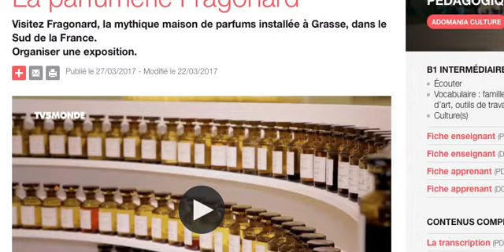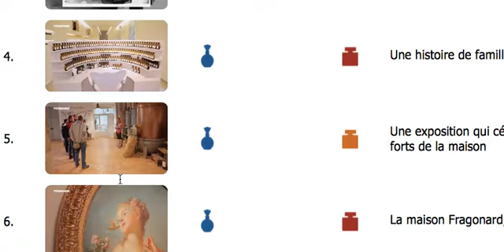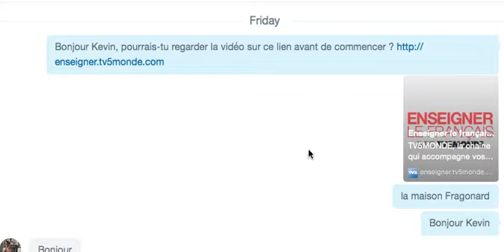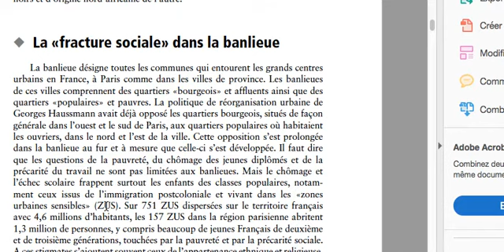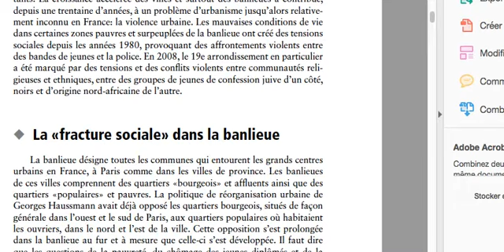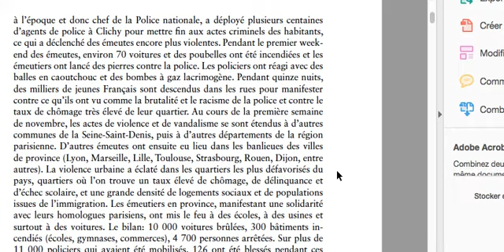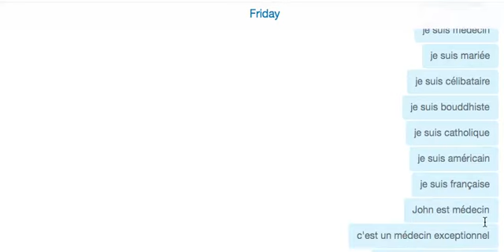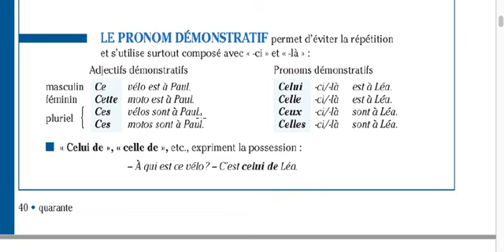Kevin - Vendredi 14 avril